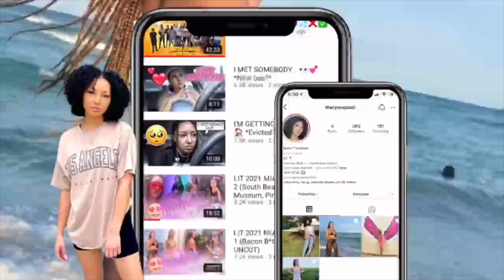WE'RE MOVING 🤩🏠😍 *YOU WON'T BELIEVE WHERE TO*